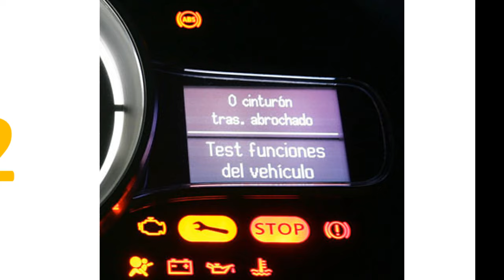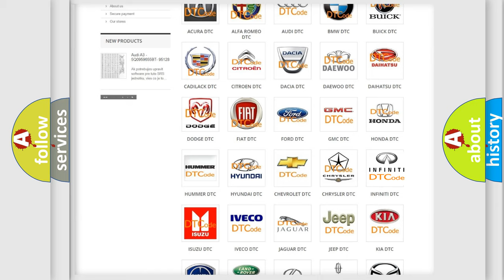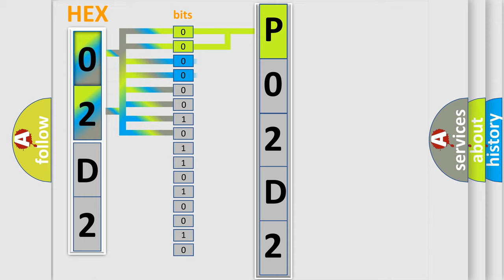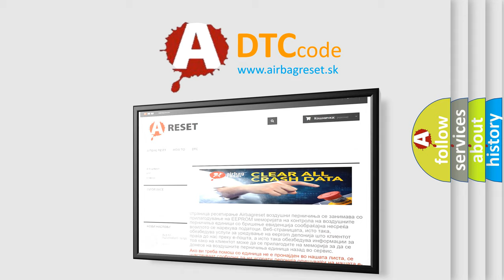DTC Ford P02D2 Short Explanation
Contents:
0:21 Basic DTC analysis according to OBD2 protocol standard.
1:48 Insight into programming
2:58 A diagnostically understandable description of the Diagnostic Trouble Code
3:05 Basic error definition

Make:
Ford
Code:
P02D2
Definition:
Faulty Power Supply (VA Line)
Cause:
Supplemental restraint system (SRS) unitUnder-dash fuse or relay box